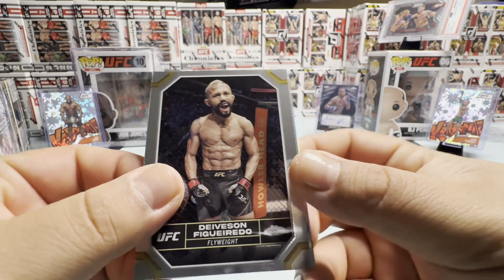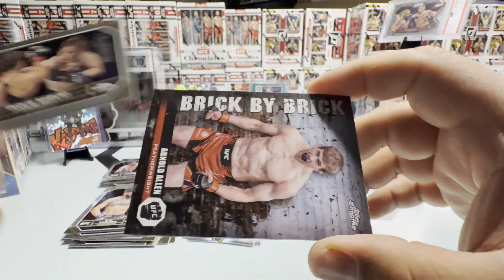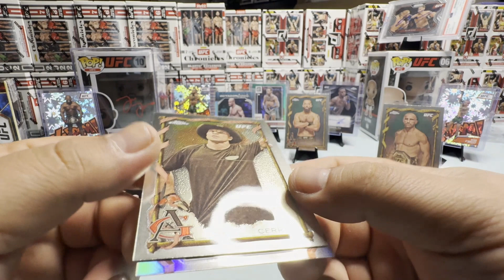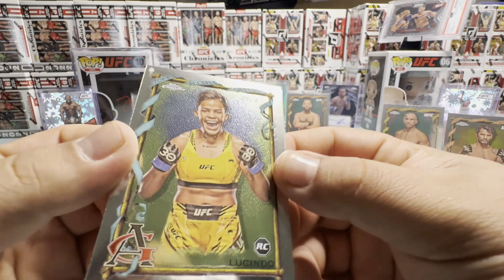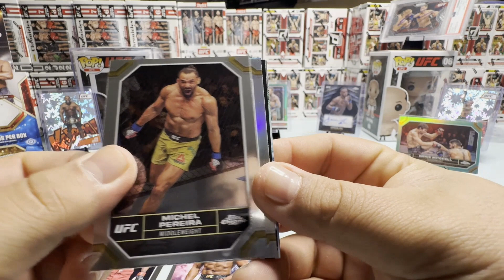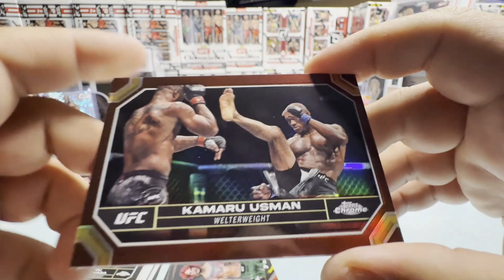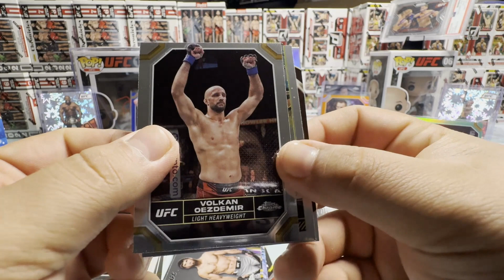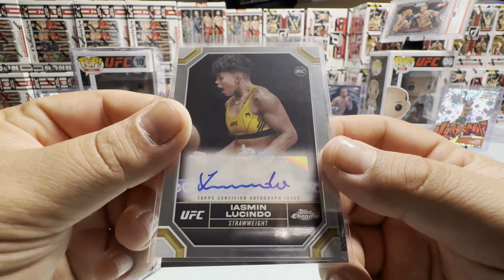2024 UFC Topps Chrome Blaster and Hobby Box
2024 UFC Topps Chrome Blaster and Hobby Box
4 X Blasters
1 X Hobby box
Blasters are super nice and I love the inserts. I really like the Allen & Ginters Inserts. I am going to get some Panini blasters and compare them to Topps blasters and see how they hold up to what panini did. Since this is Topps first year back at blasters I was thinking of comparing Topps to Panini blasters from 2021. If you guys have Ideas on what to do with this little experiment please let me know. I want to make this an entertaining for you guys as much as it is for me.